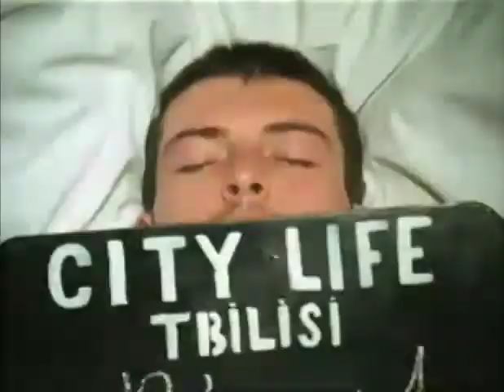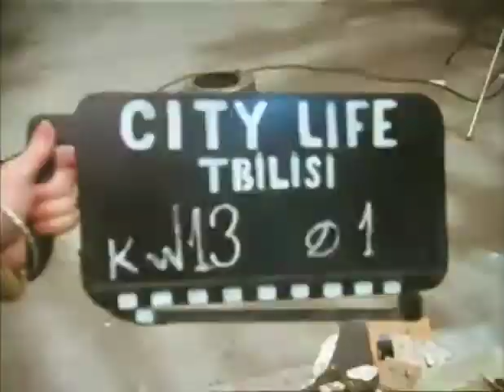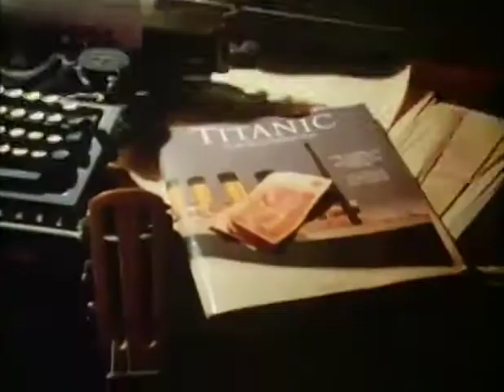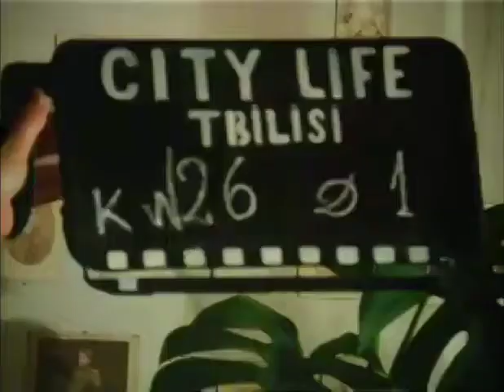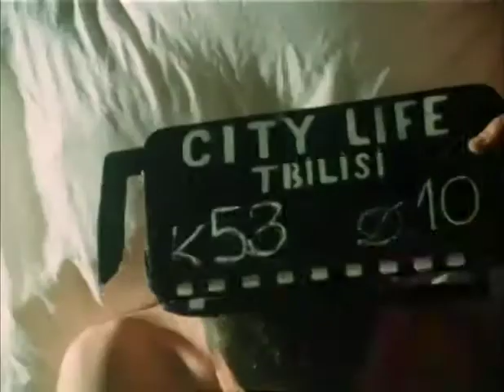'Thou Shalt Not Speak Evil / არა ცრუ ფიც სწამო' from 'City Life' (1990) Tbilisi, Georgia/USSR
dir. Tato Kotetishvili

starring:

Levan Abashidze
Eka Japaridze
Tato Kotetishvili
Ramas Rechiashvili